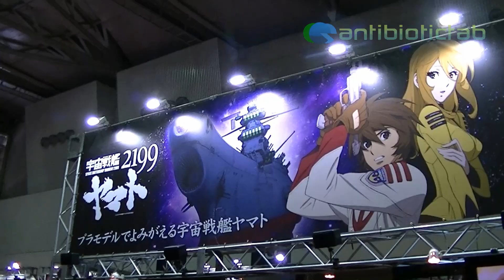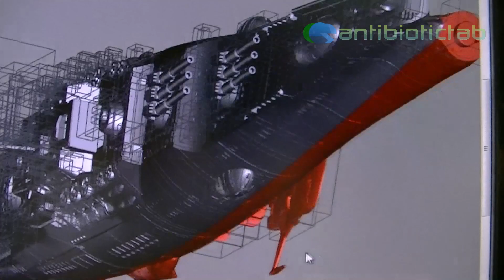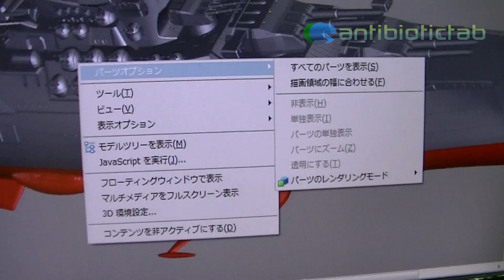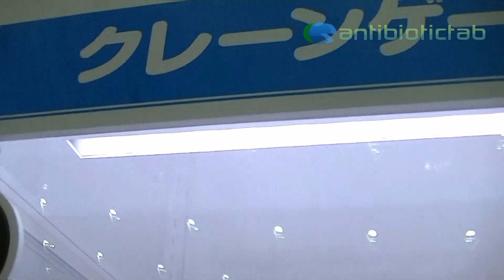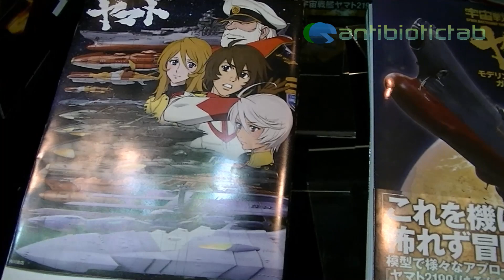Yamato 2199 Related Items at 53rd All Japan Model & Hobby Show 第53回全日本模型ホビーショー 宇宙戦艦ヤマト関連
Yamato 2199 Related Items at 53rd All Japan Model & Hobby Show
第53回全日本模型ホビーショー 宇宙戦艦ヤマト関連